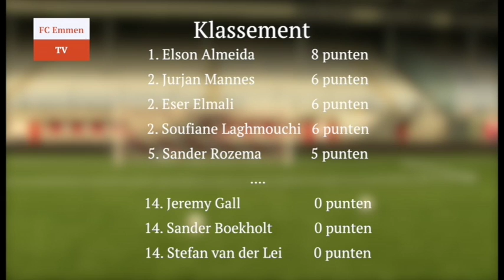FC Emmen TV van maandag 12 januari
In de eerste aflevering van FC Emmen TV van 2015 een exclusief interview met Algemeen Directeur Wim Beekman. Hij kijkt terug op het niet verlengen van het contract met trainer Joop Gall aan het einde van het seizoen en blikt vooruit naar de toekomst. Hoe ziet FC Emmen er over vijf jaar uit.

Verder vertelt Boy Deul over zijn reis naar Suriname waar hij een wedstrijd speelde met het Surinaamse elftal. Deul heeft alleen een Nederlands paspoort, maar de Surinaamse voetbalbond probeert voor een aantal Nederlandse Surinamers een dubbel paspoort te regelen, in de hoop dat Suriname zich weet te plaatsen voor het WK van 2018.

En natuurlijk een nieuwe aflevering van FC Emmen TV Latje Trap. Dit keer is middenvelder Frank Olijve de nieuwe deelnemer.